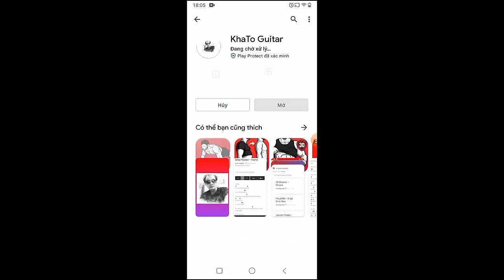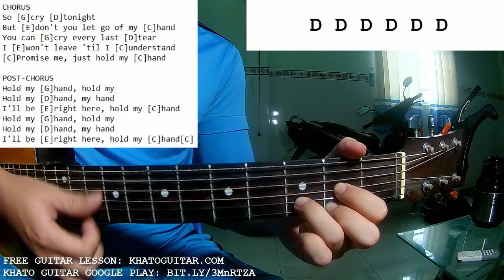Lady Gaga - Hold My Hand | Guitar Tutorial